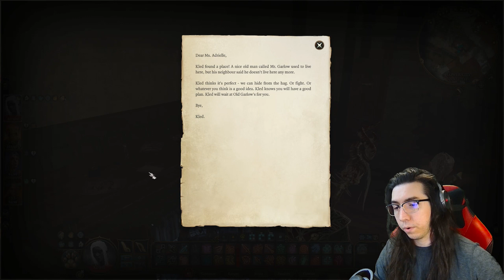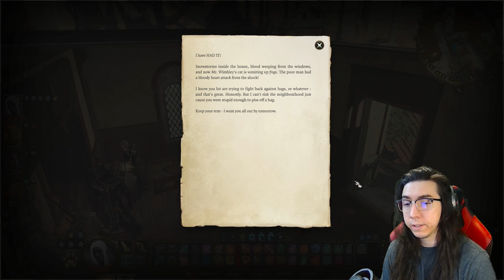An unexpected easter egg | BG3 | Ranger #71